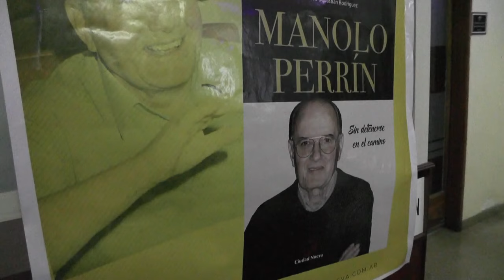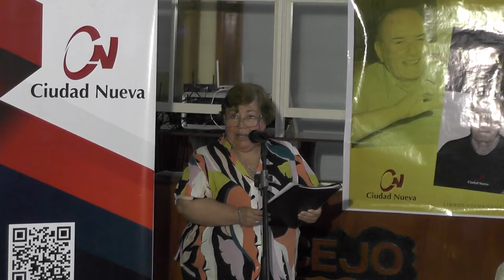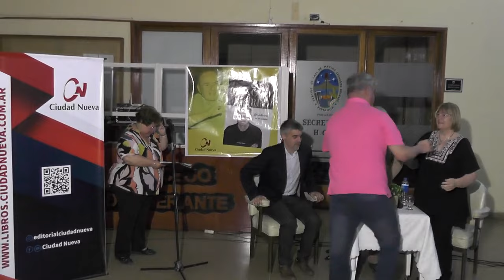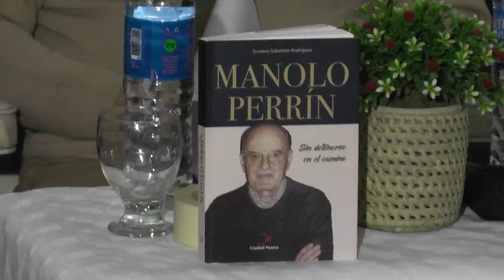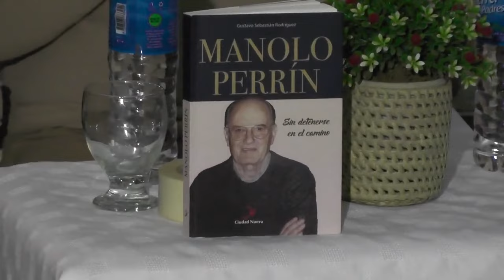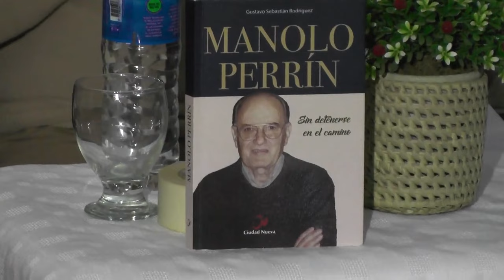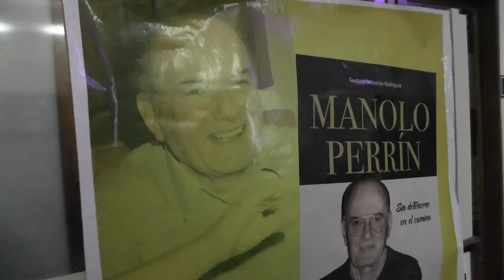Presentación del libro "Manolo Perrín Sin detenerse en el camino"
Presentación del libro de Gustavo Rodríguez que narra la historia del Siervo de Dios Pascual Manuel Perrín.
El evento se desarrolló el 25 de octubre de 2023 en el Concejo Deliberante de Punta Alta, provincia de Buenos Aires, ciudad en la que Manolo vivió y promovió a cada paso la espiritualidad de la Unidad.